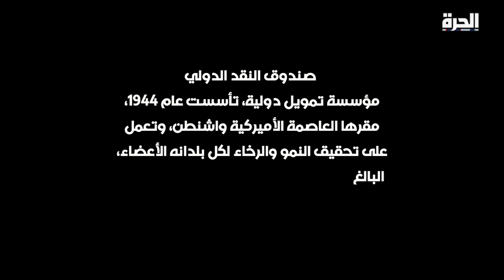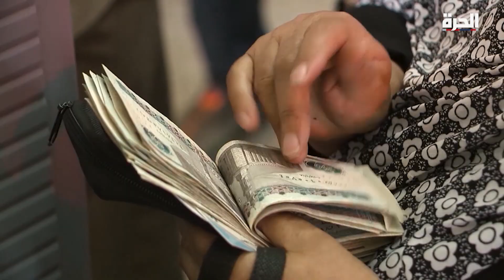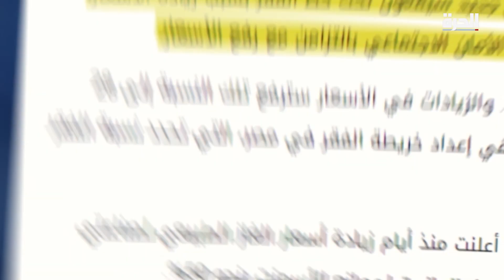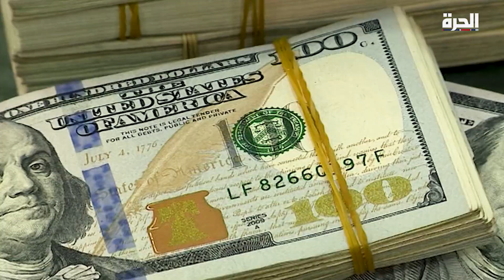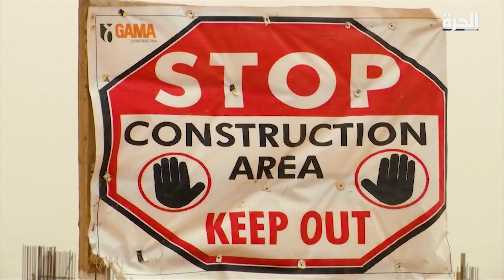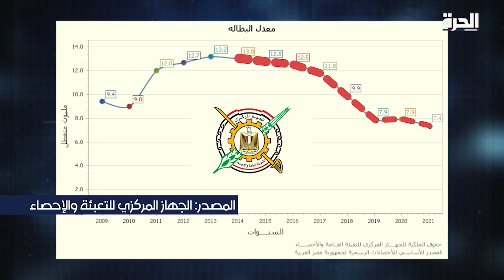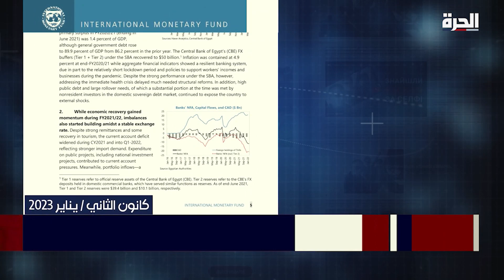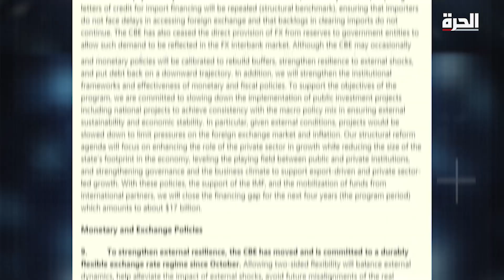(مصر وقروض الإصلاح (الجزء الثاني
في الحلقة الثانية من هذا التحقيق من برنامج الحرة_تتحرى، نواصل فتح ملف القروض المصرية من صندوق النقد الدولي..

 هل ساهمت شروط الصندوق في زيادة معدلات الفقر في البلاد؟ أم أن سياسات التقشف وخفض الدعم كانت المحرك الأساسي وراء مشكلات الغلاء والتضخم؟ ولأي مدى كانت برامج المساعدات المالية كافية لتخفيف حدة هذه الاوضاع .

حمل تطبيق "الحرة كونيكت" للتلفزيونات والهواتف الذكية:

أمازون فاير